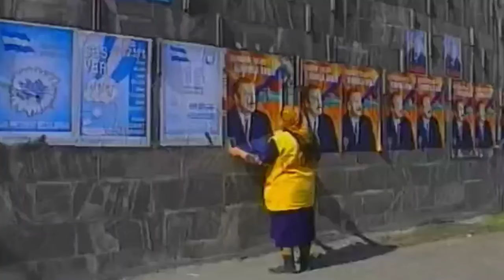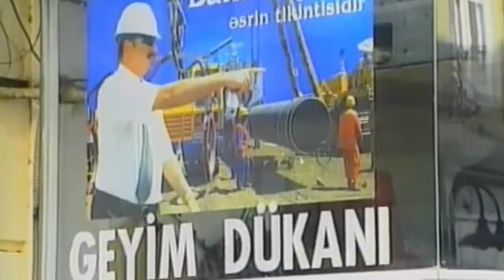13.10.2003 Bakıda seçicilər Prezident seçkilərinə hazırlaşır